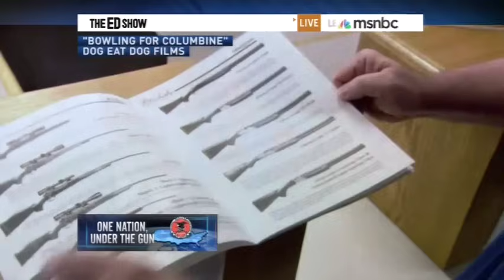Michael Moore: "Guns Don't Kill People, Americans Kill People"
"There is something wrong with the American character as to why we believe as society and officially as government that violence is a means to an end, that violence is OK to solve our problems, if we think somebody might have some weapons of mass destruction, it`s OK to go and invade their country and kill hundreds of thousands of civilians." -- Michael Moore, MSNBC, March 22, 2012